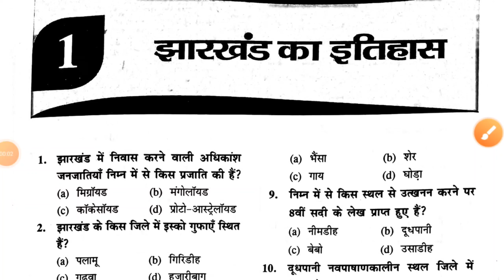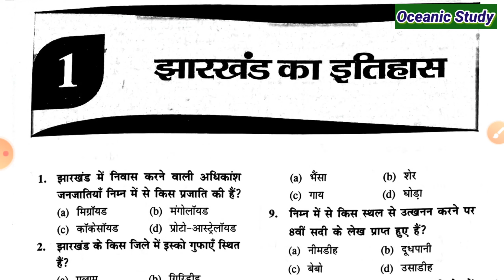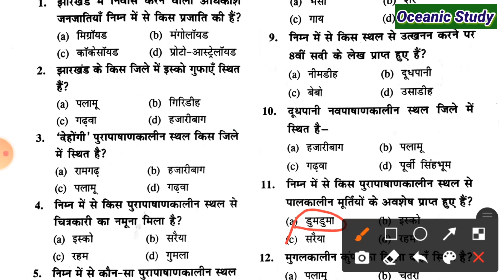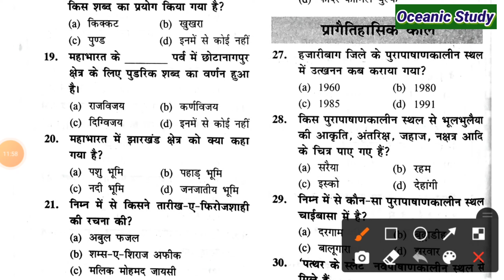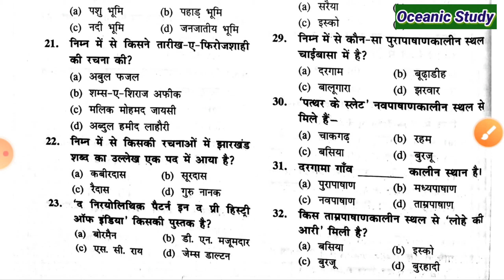7th jpsc history objective question | झारखण्ड इतिहास वस्तुनिष्ट प्रश्न Test Series Part -01_High_mp4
7th jpsc history objective question | झारखण्ड इतिहास वस्तुनिष्ट प्रश्न Test Series Part -01_High_mp4

MAINS 2019 GENERAL STUDIES 175 HIT QUESTIONS

👉 JPSC JHARKHAND LOK SEVA AYOG SAMANYA ADHYAYAN  PAPER-I (hindi)

👉Jpsc General Study Full Study Me Material

👉Bihar सामान्य ज्ञान

👉 Jharkhand Current Affairs (Drishti)

👉 Bihar Current Affairs (Drishti)

2.Bihar GK Crown (Hindi)

3. BIHAR GK Crown (English)

4. BPSC Previous Paper 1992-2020 :-

5. Rukmani Bihar SI (Test Series)

6. Eduteria वार्षिकी 2021

7. Lucent GK Hindi

8. Lucent GK Objective

1.Ghatna Chakra (History)

2. Ghatna Chakra (Geography)

3. Ghatna Chakra (Politics)

4. Ghatna Chakra (Science)